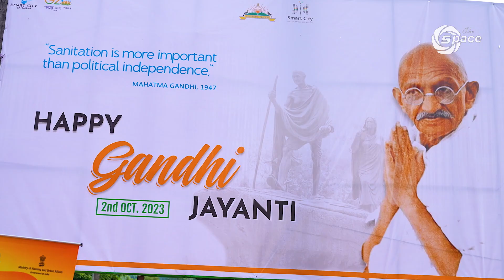ICR celebrates Gandhi Jayanti with a Pledge to Make India Garbage-Free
ICR celebrates Gandhi Jayanti with a Pledge to Make India Garbage-Free: Swachhata hi Seva Event Takes Center Stage!"

 "Swachhata hi Seva, a garbage-free India even  takes center stage in celebration of Gandhi Jayanti. Pledging to honor Gandhi's ideals, participants come together to champion cleanliness and sustainability, aiming to make India litter-free.
"The event was orchestrated by a collaborative effort involving the Urban Local Bodies, UD& Housing, Itanagar Municipal Corp., and Smart City Itanagar. A range of activities, such as river cleaning, cyclothon, and garbage pickup, were meticulously arranged."